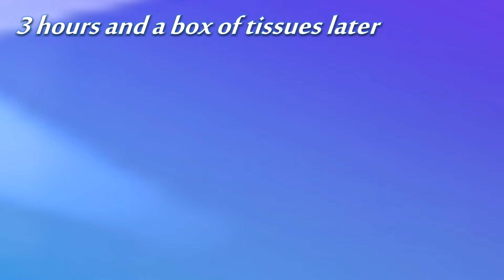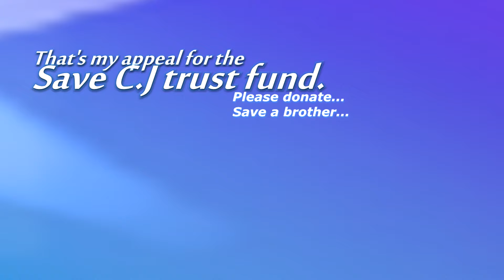GTA San Andreas -More of Wu-Zi Casino quarry mission.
Mission played: Explosive situation.

Here is the latest outing on GTA San Andreas.
I hope you enjoy this video, say hello, and enjoy.